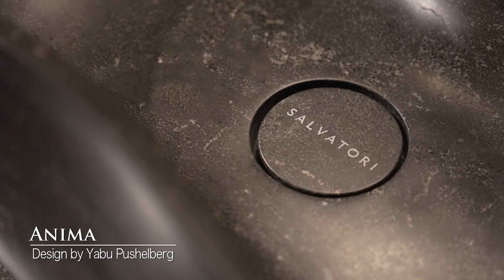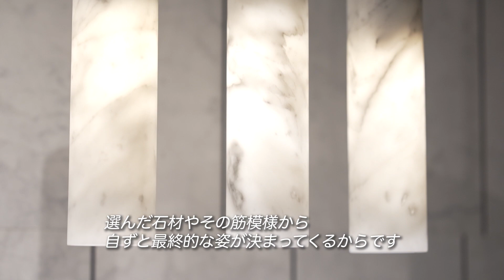World Interior Express #017 Full Episode